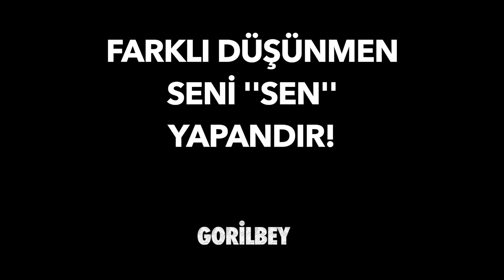DEV ÖN KOL ARKA KOL ANTRENMANI!! | Tehlike Biceps Triceps!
Videoyu BEĞENEREK destek olabilirsiniz dostlarım!

 ► GORİLBEY amacı: Potansiyelinizde saklı olan motivasyonunuzu ortaya çıkarmak ve
  vücut ağırlığı antrenmanı, güç ve kuvvet antrenmanı, atletik vücut, estetik görüntü ve spora dair her şey hakkında bilgilendirmektir.

➥İçerik
Kol Kası Geliştirme, Ön Kol Antrenmanı, Arka Kol Antrenmanı, Biceps Triceps antrenmanı, Kol Büyütme